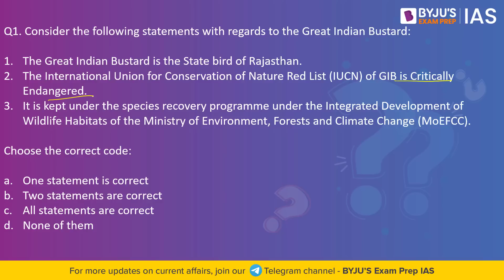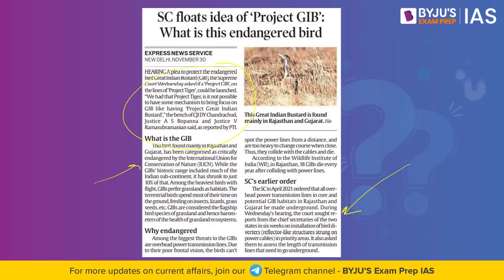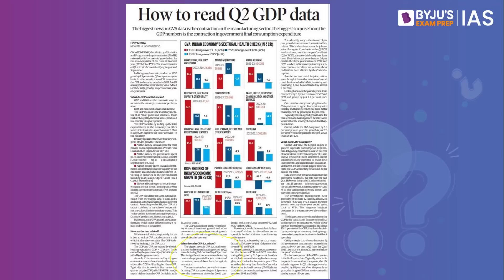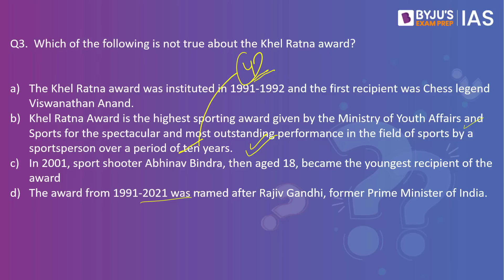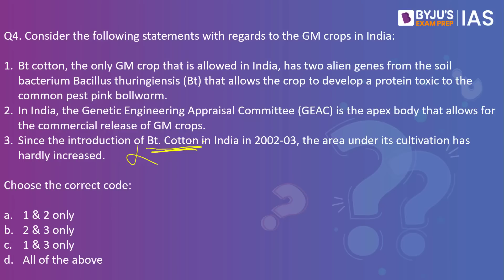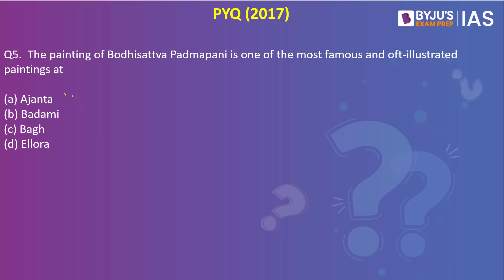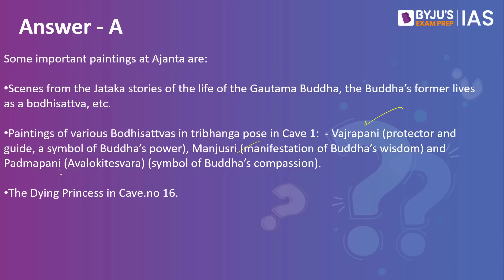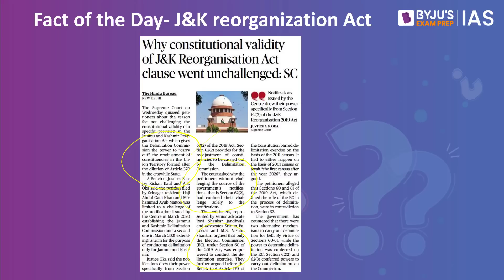Daily Quiz (1-Dec-2022) for UPSC Prelims, CSE | General Knowledge (GK) & Current Affairs Questions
*Registrations close on 4th December 2022, 6 AM.

Topics Covered for Daily Quiz IAS:
1. Great Indian Bustard - 00:00
2. Gross Value Added - 2:13
3. Khel Ratna award - 3:54
4. GM crops - 5:45
5. (PYQ) Ajanta caves - 8:36
6. (Fact of the day) J&K reorganization Act - 9:33

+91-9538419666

Happy Learning!